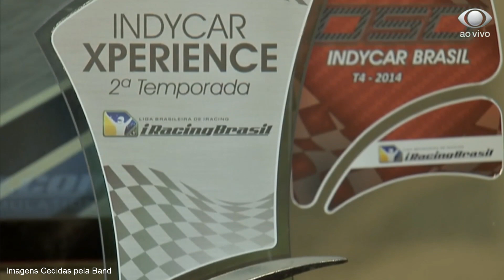Matéria Indy 500 Virtual - Band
Confiram a matéria da cobertura da Indy 500 2019 durante a transmissão da Indy 500 real.